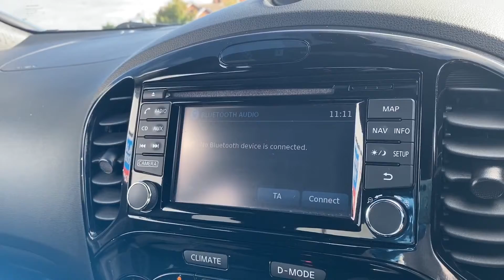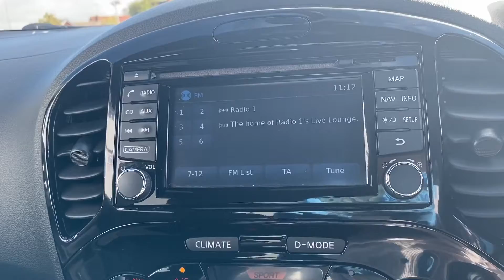The funkiest hatchback around | Nissan Juke | Walkthrough | Angus MacKinnon